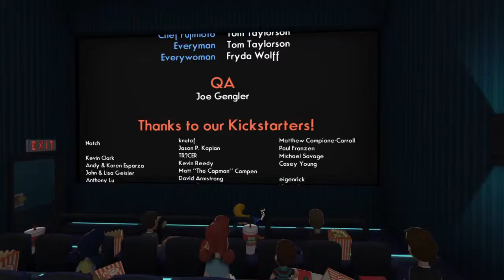Octodad Dadliest Catch Part 9 - The Truth Is Out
Octodad faces off agenst the chef for the final time. Havin NOTHING to hide Octodad's family finally realize that he is an octopus. But will they ever TRULY accept him for what he really is?